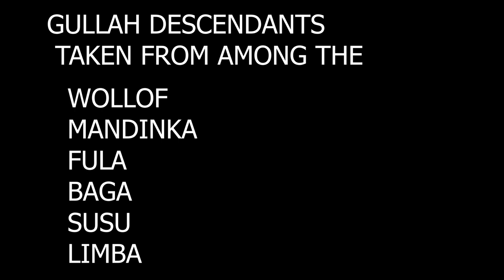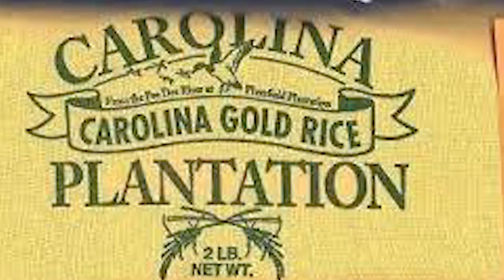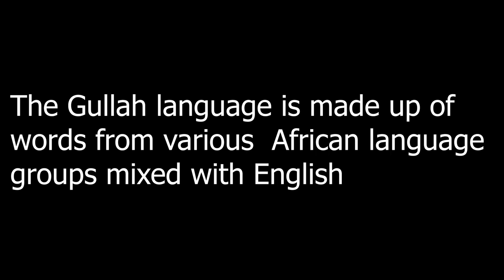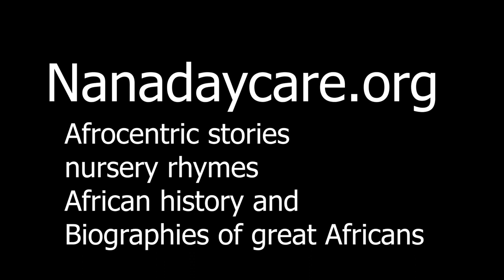Gullah Geechee Culture: A Vanishing History?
The Gullah language, sometimes called Geechee or Sea Island Creole, is an English-based vernacular that is still spoken today.